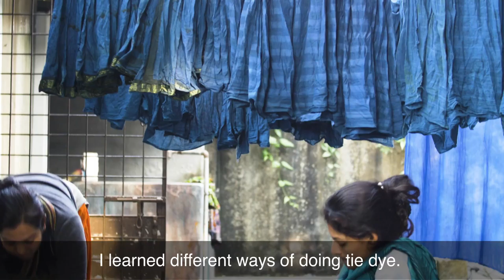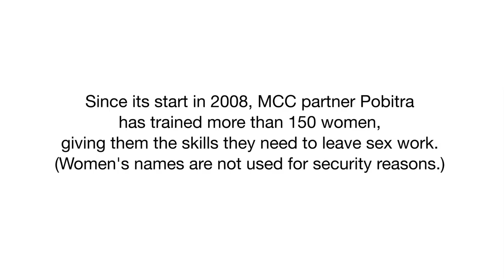The women of Pobitra: a journey of healing | Bangladesh | Mennonite Central Committee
In Bangladesh, an MCC training program provides women with options to remake their lives after years of sex work.